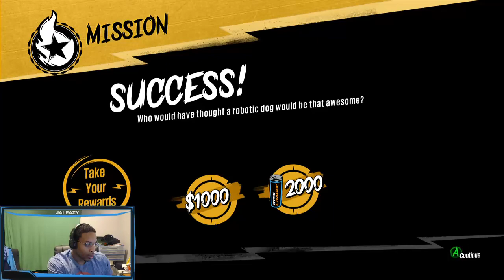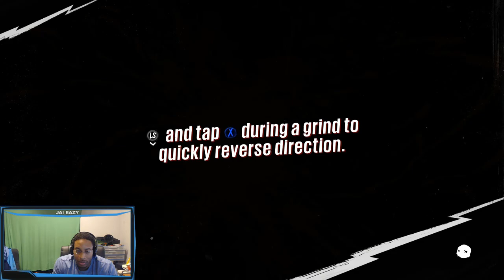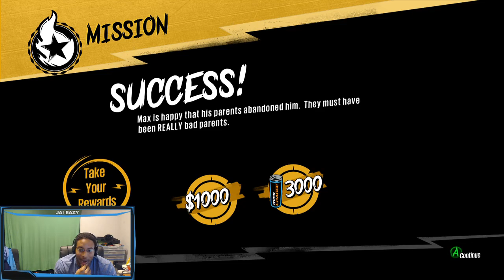Sunset Overdrive Playthrough - Ep. 7 - Max's Parents